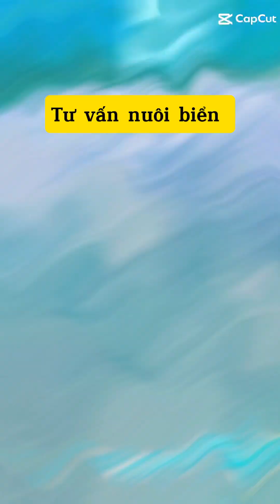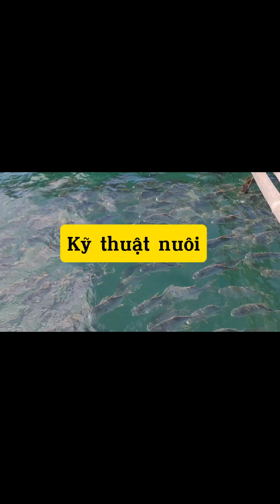Bốn yếu tố cơ bản trong nuôi thủy sản @krishnguyen8542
Các yếu tố quan trọng trong nuôi thủy sản:
1. Con giống
2. Kỹ thuật nuôi
3. Thức ăn đúng chủng loại
4. Quản lý môi trường nuôi